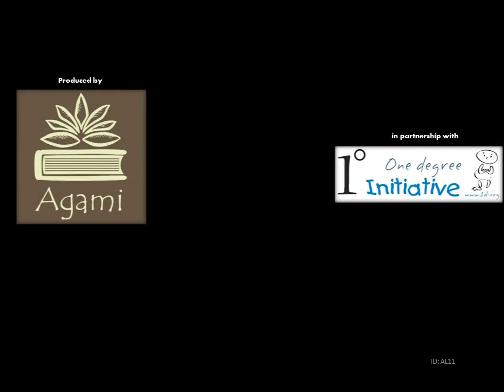AL11 Algebra Equation of a line.wmv